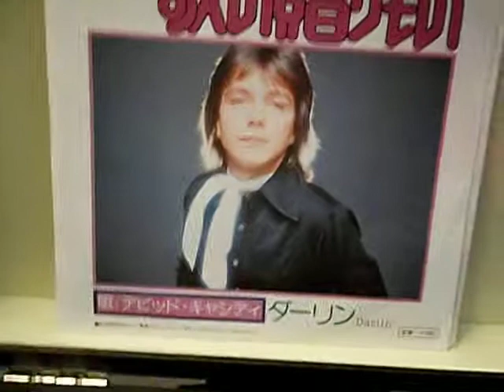Nancy York. 101_3975.AVI David Cassidy 45 single I Write The Songs.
It was written for David on "The Higher They Climb" album in 75.  David wanted to release it as single. it was released by his record company RCA in Japan in 1976. The powers that be nixed it said it would not be a hit. David recorded it 1st so it should have been his song not Barry Manilow's. It was given to Barry Manilow in 1979 & was a big hit for Barry. It would have been a big hit for David if the record company would have release it in The U.S.